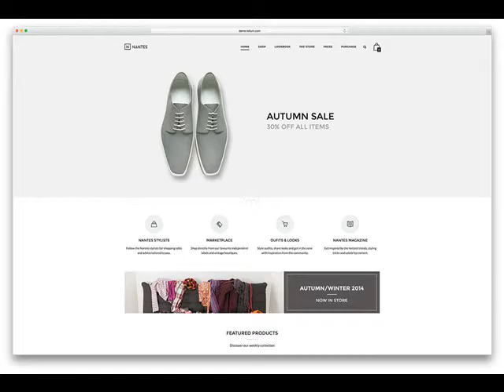Heber Springs AR Based Professional Web Design Company .mp4